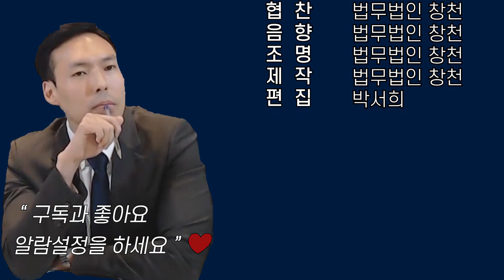『창천미팅룸』 : Prologue #1 - 굿피플 이후의 근황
법무법인 창천이 유튜브 채널을 개설하였습니다.
법조계 최초 온라인 생중계 미팅룸-

시청자와 함께 하는 법무법인 창천의 실제 미팅에 참여해주세요!